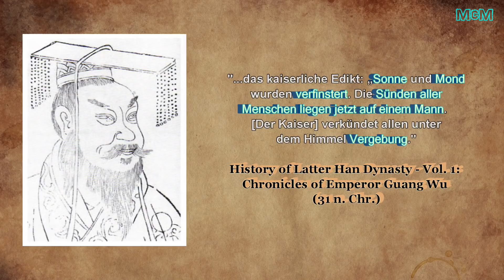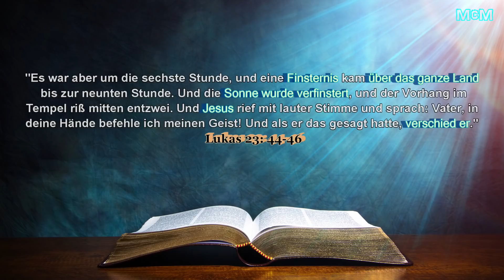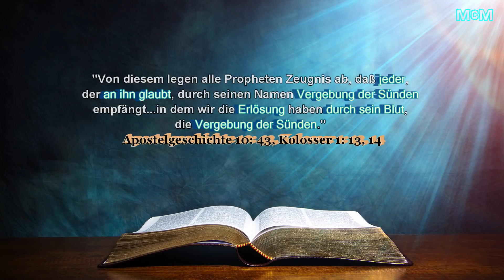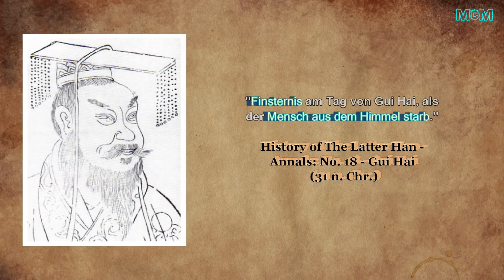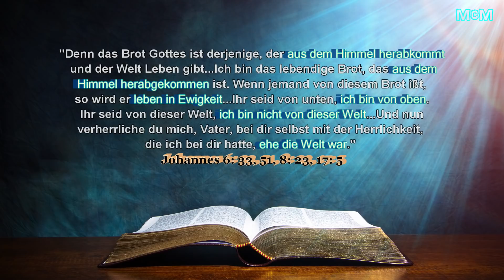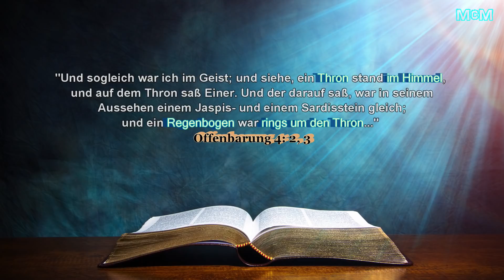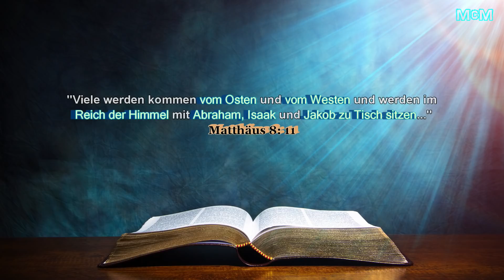Der Kaiser von China und die Bibel ➤ Eine Botschaft aus dem Jahr 31 n. Chr.